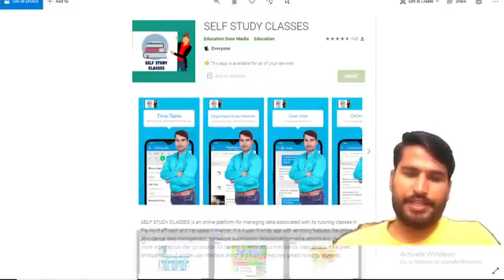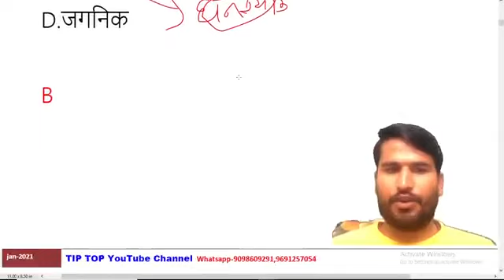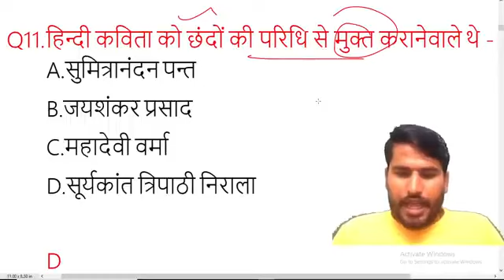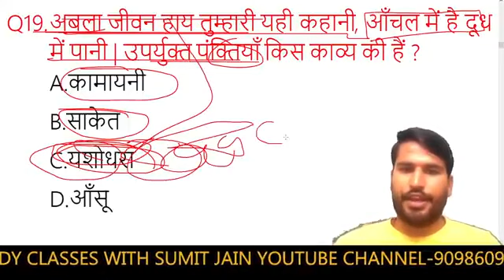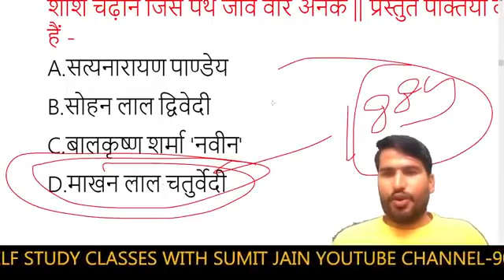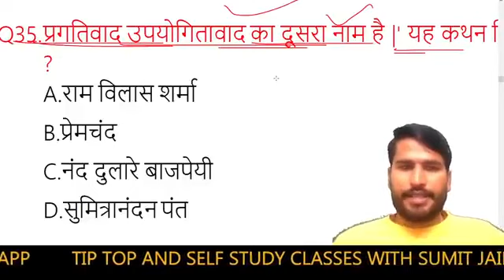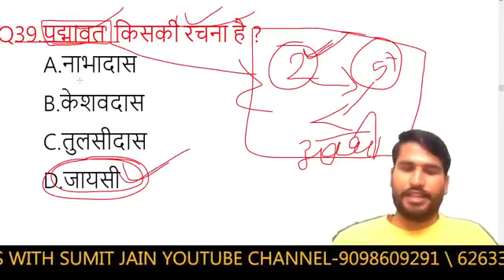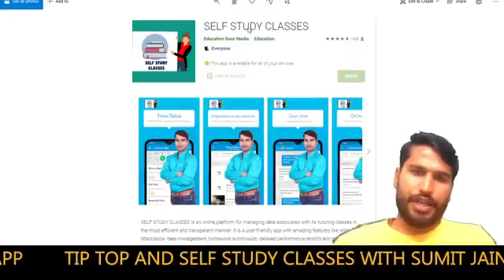RPSC , 1ST GRADE, 2ND GRADE ,HINDI SAHITYA TRICKS , BY SUMIT SIR, TGT, PGT , हिंदी के टॉप QUESTION ,